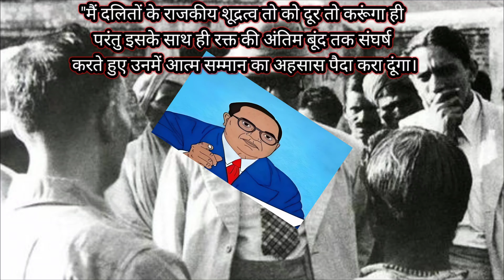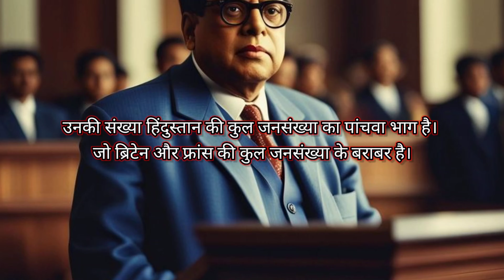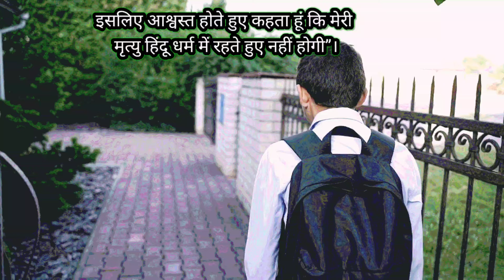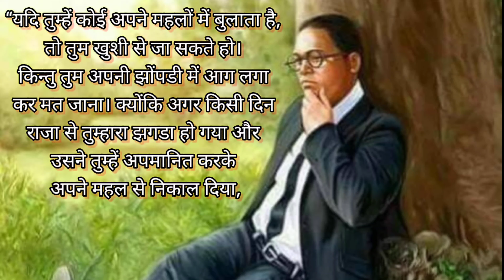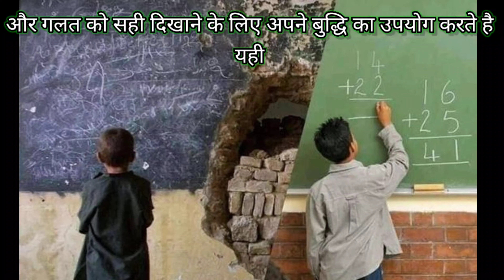बाबा साहब अंबेडकर ने अपने अनुयायियों को बताई थी यह 15 खास बातें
बाबा साहब आंबेडकर की कहानी
डॉ. अम्बेडकर की वीडियो
डॉ आंबेडकर का भाषण
बाबा साहब आंबेडकर की खास बातें